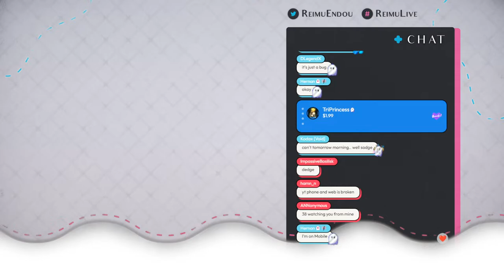【BUCKSHOT ROULETTE】I READ IT AS BACKSHOT LMAO【NIJISANJI EN | Reimu Endou】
❖『 Tags 』
GENERAL
LIVE
ART: Reimural || NSFW
MEME
MUSIC REQUESTS
FAN NAME

『 Rules 』
⊹ Please be respectful to each other. No form of hate or discrimination here!
⊹ Please do not bring up other Livers unless I mention them at some point. | Likewise, do not mention me in other Livers' chat unless they have mentioned me.
⊹ Avoid spamming in the chat. If you see someone being rude or spamming let's ignore it and report/block them.
⊹ No spoilers please unless I'm lost and ask for them!
⊹ As long as you follow the rules, feel free to chat in any language. (But try keeping it overall in english/language of the stream)
⊹ Yes you can give your soul to me or Poppi ♡

「Ethyria」Members

👻🎼Reimu Endou | 霊夢 遠藤 ( Here! )

『 Credits 』
Graphics - Petra Gurin @Petra_Gurin
Thumbnail: @_xrez_